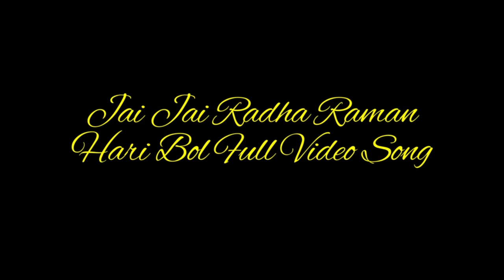Morning bhajan | Jai Jai Radha Raman Hari Bol | EMgle International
jay raadha raman haree bol
Vrindaban Me Radhe Krishna
Barsane Lele Radhe Krishna
Goverdhan Me Radhe Krishna
nand gaon Me Radhe Krishna...

1) This video has no negative impact on the original works
2) This video is also for teaching purposes.
3) Original Content is transformed to create unique Videos
4) I only used bits and pieces of videos to get the point across where necessary.

Permission has been granted for Audio